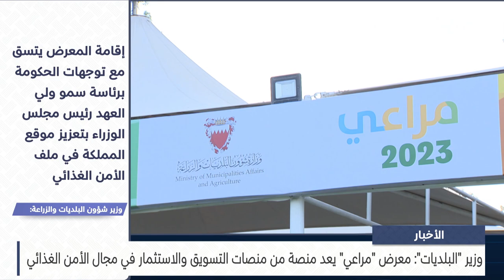مركز الأخبار : وزير البلديات: معرض مراعي يعد منصة من منصات التسويق والاستثمار في مجال الأمن الغذائي